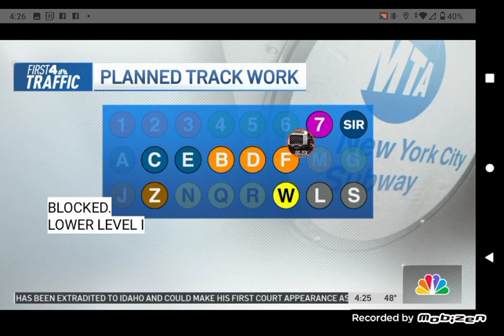January 5, 2023